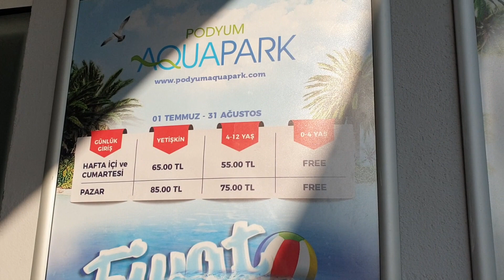АКВАПАРК БУРСА Турция / Podyum AQUAPARK BURSA